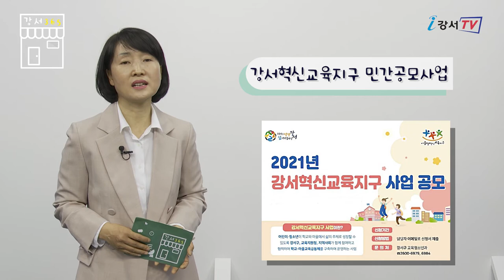《강서365》 39회 _ 2021 강서협치 통통 한마당, 2021 강서혁신교육지구 민간공모사업, 내 손으로 만드는 천연비누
안녕하세요. 구민여러분
강서 365에 강서구민영상기자단 김분여입니다.

날씨가 따뜻해지면서 미세먼지가 많이 발생하고 있습니다.
코로나도 여전히 걱정되고 있는 지금 몸과 마음이 모두 지쳐있는데요.
이럴 때일수록 건강에 더욱 유의하시기 바랍니다.

이번 주는
2021 강서협치 통통 한마당, 2021 강서혁신교육지구 민간공모사업, 내 손으로 만드는 천연비누
이렇게 세 가지 소식을 준비했습니다.

2021 강서협치 통통 한마당이 개최됩니다.
이번 협치 한마당의 주제는 2022년 협치 의제 발굴을 위한 대 공론장입니다.

4월 13일 온라인으로 진행되는 이번 공론장에는 협치에 관심 있는 강서구민 누구나 참여 가능하며
원하시는 분들은 강서협치 홈페이지에서 네이버 폼으로 신청하시면 됩니다.
더 나은 강서구를 만들기 위한 우리의 관심이 필요할 때입니다.

2021 강서혁신교육지구 민간공모사업을 4월 7일까지 연장 접수합니다.

이번 공모는 마을교육공동체 및 마을학교의 성장을 지원하고 거버넌스를 확대해 지속 가능한 혁신교육 사업을 추진하고자 마련됐습니다.
학부모 동아리 사업, 찾아가는 창의체험학교 마을학교 네트워크 사업 등을 공모하며, 강서구청 홈페이지 고시/공고란을 참고해 신청하시면 됩니다.
관심있는 분들의 많은 참여 부탁드립니다.

마을예술창작소 요고조고에서는 4월 3일 토요일에 천연비누 만들기를 진행합니다.

천연재료를 사용해 나의 피부와 가장 적합한 성분으로 나만의 향기를 찾을 수 있는 좋은 기회입니다.
재료비 만으로 환경도 살리고 좋은 체험도 할 수 있습니다.
관심 있는 분들은 전화로 신청하거나 문의하시면 됩니다.

‘자세히 보아야 예쁘다. 오래 보아야 사랑스럽다. 너도 그렇다.’
시인 나태주의 풀꽃이라는 시입니다.
지금 예쁘고 사랑스러운 풀꽃들이 우리 주변 산들에 많이 피어있는데요.
산책하다가 잠시 걸음을 멈추면 그 아름다움을 만날 수 있습니다.
그럼 건강한 한 주 보내시고 다음 주에는 더 알찬 소식으로 찾아뵙겠습니다.